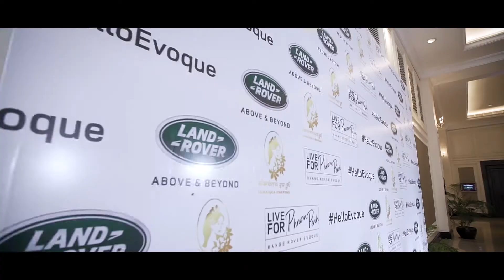RangRover Evolve 2020 launching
“Live for Phnom Penh” / Hello Evoque, 14 June 2019

Jaguar Land Rover Cambodia (a division of the RMA Group) in partnership with Samangka Nournsrey and @Home Entertainment revealed the new-generation Range Rover Evoque with an auspicious function held at the Sofitel Hotel on Friday, 14 June 2019.
His Royal Highness Prince Sisowath Tesso, Her Excellency Dr. Ing Kuntha Phavi (Minister of Women Affairs) and Mr. Robin Colgan (Managing Director of Jaguar Land Rover Asia Pacific Region) graced the event as esteemed guests of honor, including many other dignitaries
Representing a global brand in Cambodia, Mr Ulf Sebecke, the General Manager of Jaguar Land Rover Cambodia, explains that in addition to highlighting key, latest technological advancement features of the Evoque which have set new industry standards, the event served to share a strategic vision of embracing and promoting rich Cambodian culture, heritage, and tradition
The particular focus of this event was to create synergies between a young generation of 4x key performing arts or professions, and Cambodian culture & tradition (the Apsara Dance, Traditional Musicians, an Artist, and Fashion Designer) in a modern and developing Phnom Penh and society
A parallel can be drawn to the old generation Range Rover Evoque, meaning the original luxury city SUV, which has now evolved to reinforce its position as a design tour de force, whilst setting new standards in refinement, sustainability, and capability.

Having pioneered the luxury compact SUV market, now with more than 217 international awards, the new Range Rover Evoque, available in 127 countries, is a sophisticated evolution of the original. Combining unrivaled Range Rover heritage with cutting-edge technology – designed, engineered and manufactured in Britain – it meets the needs of today’s Cambodian customers.